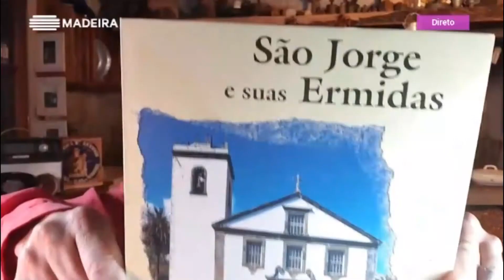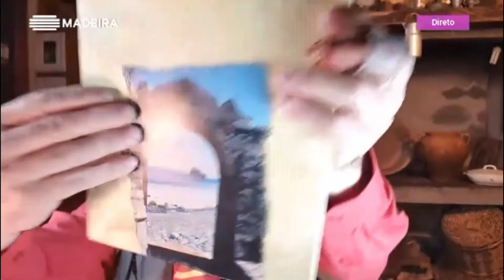Jodé no "Madeira Viva " 27-5-2020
Compadre Jodé no "Madeira Viva da RTP Madeira" 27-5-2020